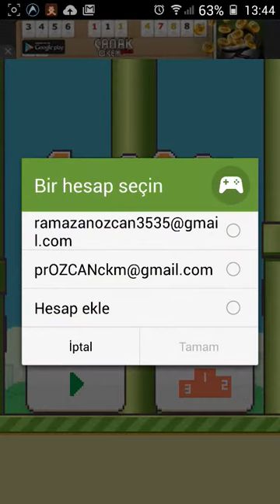Ozcan ile flappy bird hileli mod